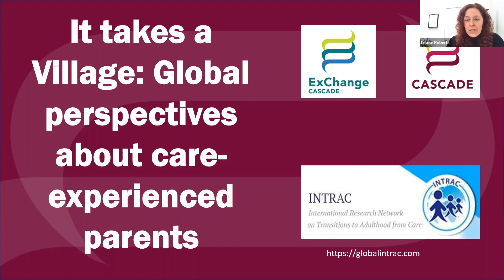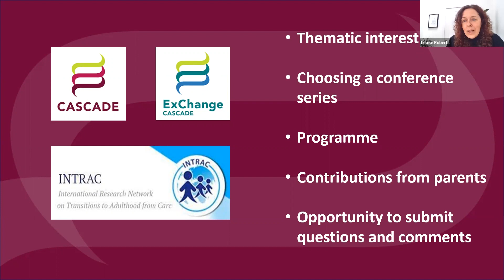It takes a Village: Global perspectives about care-experienced parents | ExChange Wales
Welcome to our truly international ExChange Wales spring conference series 2023!

Care leavers’ transition to parenthood is one of the most challenging transitions in their life. Having limited support during this time seems to increase the difficulties they face.  This conference will share current research from around the world on this theme and generate dialogue between academics, practitioners and policymakers at a global level.

Featuring:
Dr Louise Roberts

Located within the Cardiff University School of Social Sciences, CASCADE Research Centre is concerned with all aspects of community-based responses to social needs in children and families, including family support services, children in need services, child protection, and looking after children and adoption.

​ExChange is a project within CASCADE. ExChange an all-Wales network that brings the stakeholders in social care together to share experiences and expertise, and to learn from one another through free events and online resources. Our aim is to improve social work and social care services by creating dialogue and ongoing relationships between people with different types of expertise, informed by recent and current research.

Mae Canolfan Ymchwil CASCADE wedi'i lleoli o fewn Ysgol y Gwyddorau Cymdeithasol ym Mhrifysgol Caerdydd. Mae’n ymwneud â phob agwedd ar ymatebion cymunedol i anghenion cymdeithasol plant a theuluoedd, gan gynnwys gwasanaethau cymorth i deuluoedd, gwasanaethau i blant mewn angen, amddiffyn plant, plant sy'n derbyn gofal, a mabwysiadu.

​Mae ExChange yn brosiect o fewn CASCADE. Rhwydwaith Cymru-gyfan yw ExChange. Ei nod yw dod â'r holl randdeiliaid o fewn gofal cymdeithasol ynghyd i rannu profiadau ac arbenigedd, ac i ddysgu o'i gilydd drwy adnoddau ar-lein a digwyddiadau rhad ac am ddim. Ein nod yw gwella gwaith cymdeithasol a gwasanaethau gofal cymdeithasol drwy sbarduno trafodaeth a meithrin perthnasau parhaus rhwng pobl â gwahanol fathau o arbenigedd, ar sail ymchwil diweddar a chyfredol.